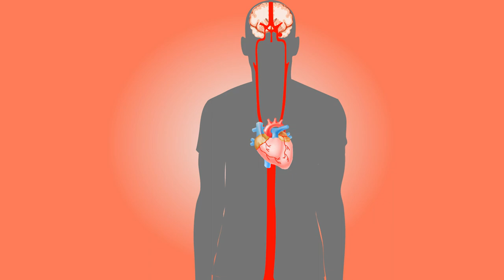Heart Blood Flow Movement| Free to use Video for YouTube | Copyright Free